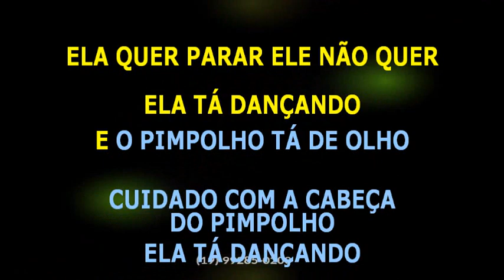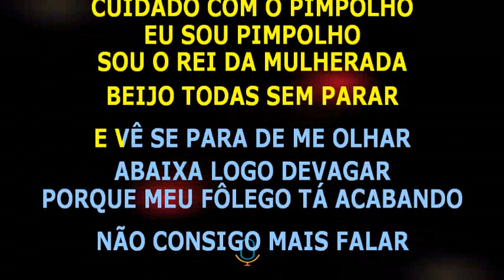Art Popular • Pimpolho • Ao vivo • BV